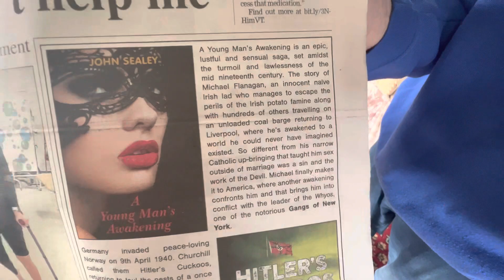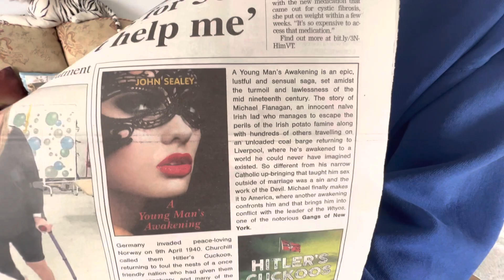Advertising in your local newspaper really does work. Danny Shine On Sloggett John Sealey